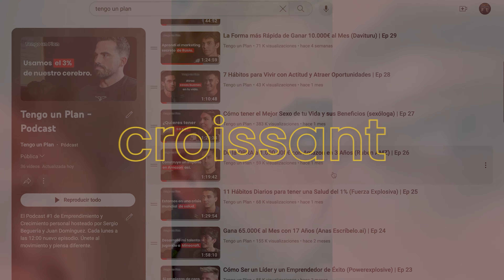El Grave Problema de los Salarios en España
🎤 ¿Quieres enterarte del próximo evento presencial y lo último que ocurre en la comunidad? Apúntate a nuestra lista, por si la liamos este año...

¿Quiénes somos?

📙 Empieza a formarte y mejorar tu velocidad de lectura con Audible (30 días gratis)